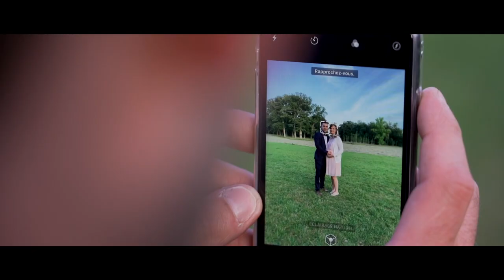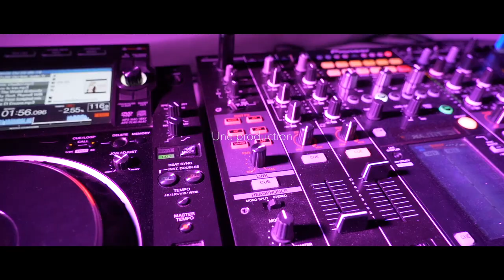Mariage au domaine de la Trigalière - Wedding Clip - Vidéo de mariage de Marie & Maxence (Slow)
© Global Genius - Facebook Sound Collection

Matériel utilisé :
- Boîtier principal : Sony Alpha 7iii
- Boîtier secondaire : Sony NEX VG-30
- Optiques : Sony SEL 24-105 F4, SE 50mm F1.8, PZ 18-200

SOTWF
SOT-WF